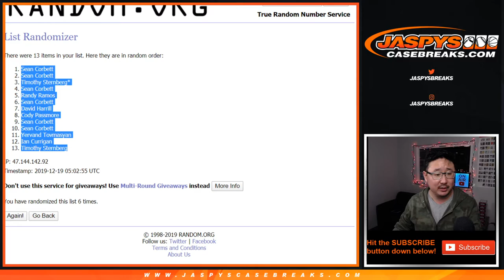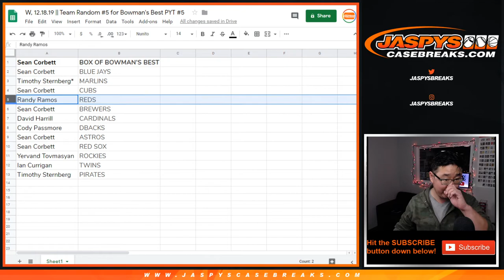W, 12.18.19 || Team Random #5 for Bowman's Best PYT #5